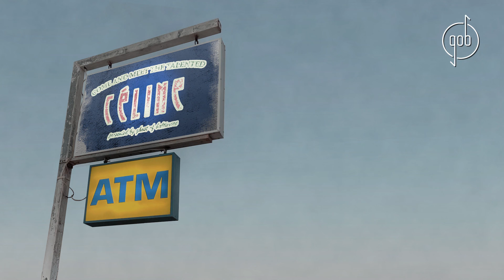céline (demo) – ghost of baltimore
now that fall has come, let's close our eyes and enjoy some summer nostalgia.

music & words by ömer ceyhan

vocals & guitar by ömer ceyhan
drums by elisa stock
bass & recording by to b.
additional guitar & bass by tobias dahle